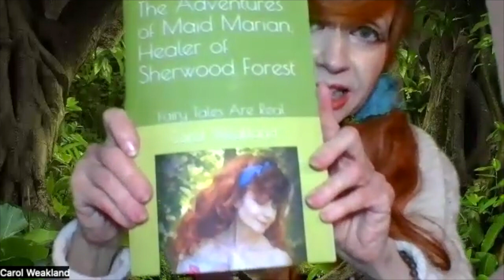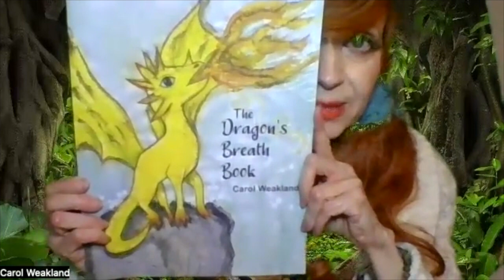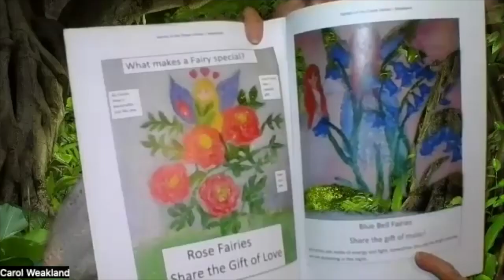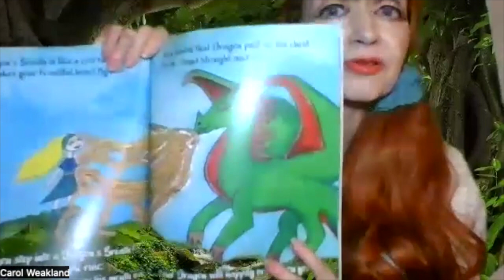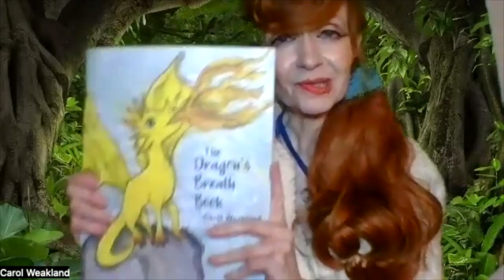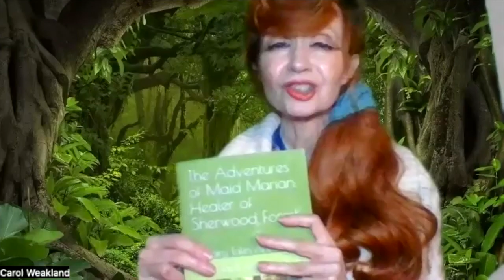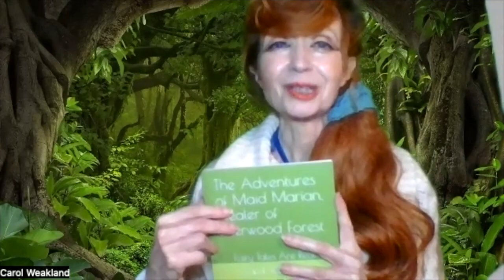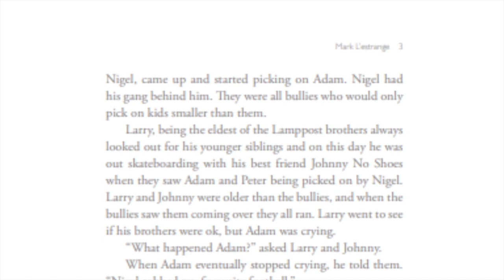Interview with Author Carol Weakland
Carol Weakland is an award-winning Author and Nature Guru. She is the author of the Morgen of Avalon series, Secrets of the Flower Fairies, winner of the silver medal COVR award for Best Children's Book, The Dragon's Breath Book, Land of the Twilight Mist, and the newly released, The Adventures of Maid Marian, Healer of Sherwood Forest.
Carol is also a Reiki Master Healer. She teaches Nature Speak classes on Udemy.com and Nature Talk classes for kids on Outschool.com. Please check out her

Here is a link to my children's book Adventures of Larry Lamppost and Friends.

Episode segments
Edit audio